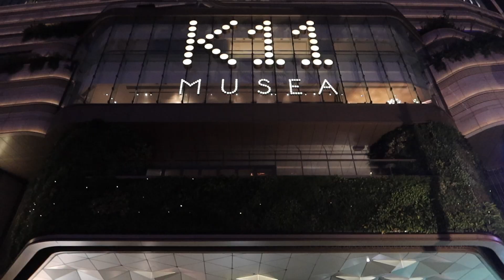HONG KONG A SYMPHONY OF LIGHTS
"A Symphony of Lights" (SoL) has illuminated Hong Kong's skyline for the enjoyment of millions of tourists since 2004. This multi-media show has always been the signature icon for Hong Kong, symbolising its dynamic energy and contrasting culture.

In December 2017, SoL has taken on a new direction and transformed Hong Kong's cityscape into a true symphony. In grand style the Hong Kong Philharmonic Orchestra has recorded the new musical score, entwined with a vibrant and contemporary flavour, representing the charismatic rhythm of Hong Kong. Traditional Chinese flutes and string bowed instruments such as the Erhu, have been interwoven to create a truly distinctive sound, matching Hong Kong's character of "east meets west".

With 39 buildings and three attractions featured in this incarnation of SoL, this symphonic approach joins each participating building into a harmonious and complete canvas, working effortlessly together to the beat in unison. The city of Hong Kong is SoL's source of inspiration; the patterned symmetry of the skyline, modern metropolitan design, forested mountain terrain and expanse of the harbour, offer a truly all-encompassing visual and sound scape of the soul of Hong Kong. A myriad of searchlights, lasers, LED screens and lighting illuminate for this nightly spectacle that transforms the HK skyline into an outdoor audio visual feast for the senses.

Show Time

SoL is staged every night at 8:00 p.m.

Vantage Points

The best viewing locations of this nightly spectacle are the Tsim Sha Tsui waterfront outside the Hong Kong Cultural Centre and the Avenue of Stars, the promenade at Golden Bauhinia Square in Wanchai, and from sightseeing ferries in the Victoria Harbour.

(Note: SoL is for free public enjoyment. No admission ticket is required.)

Music

The music of the Show is broadcast every night at the Tsim Sha Tsui waterfront outside the Hong Kong Cultural Centre, the Avenue of Stars and the promenade at Golden Bauhinia Square in Wan Chai.